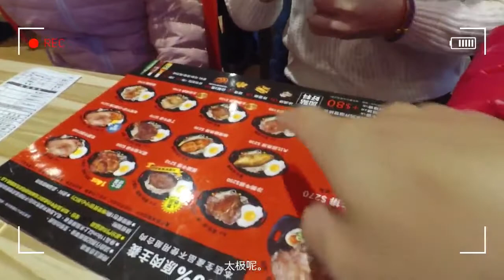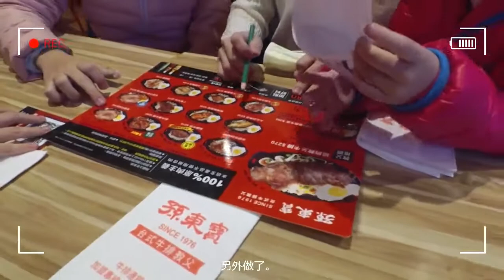3月14情人節家庭日吃牛排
小孩的生活紀錄.字幕電腦自己跑出來我懶得編輯